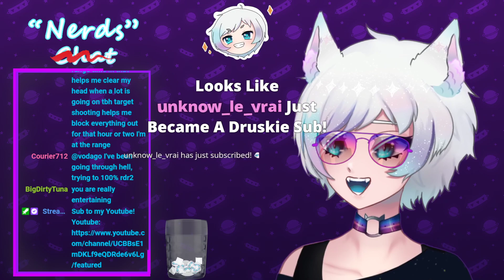SpaceTwink Voice Training (with birds)